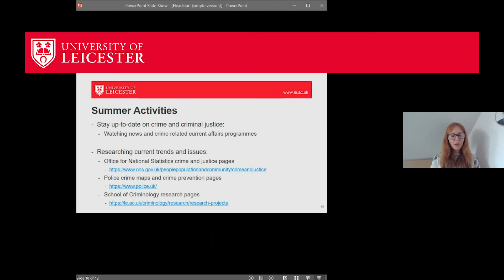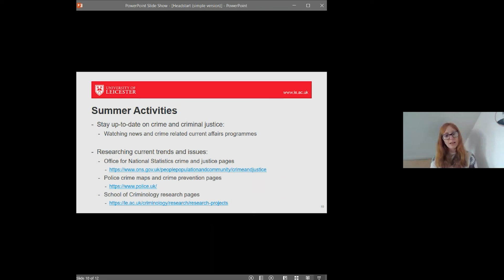Where's best to look for Criminology-related news?